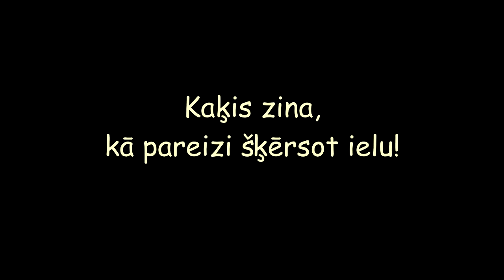Gudrais kaķis.Smart cat.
Gudrais kaķis zina kā ir jāšķērso iela!
Jāpārliecinās vai auto apstāsies un ļaus šķērsot ielu

Smart cat. Know how to cross the street.
Make sure whether the car will stop and cross the street